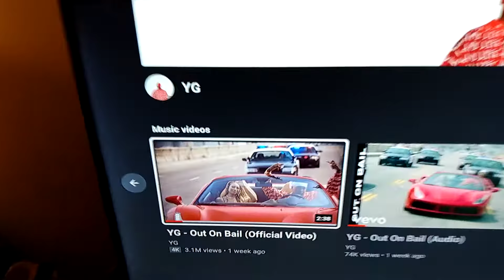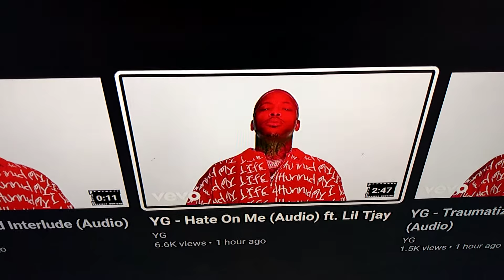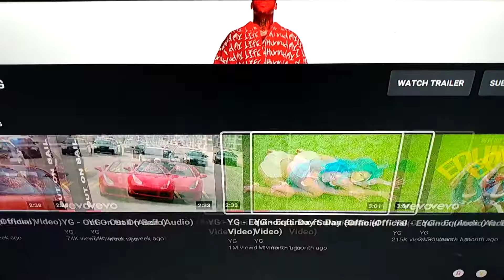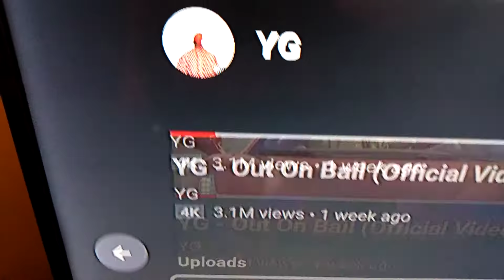YG Out On Bail Album Out Now And Updated His Profile Picture And Background Picture